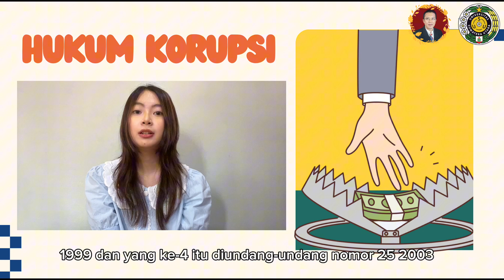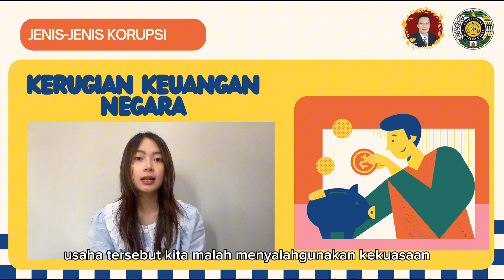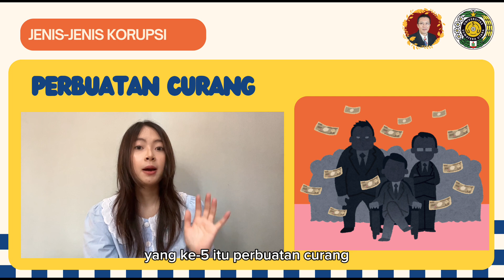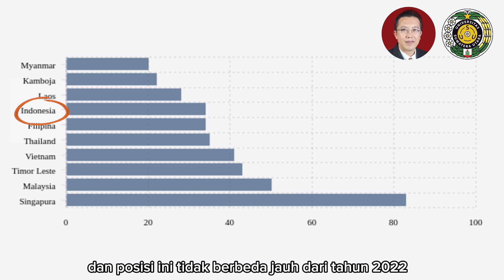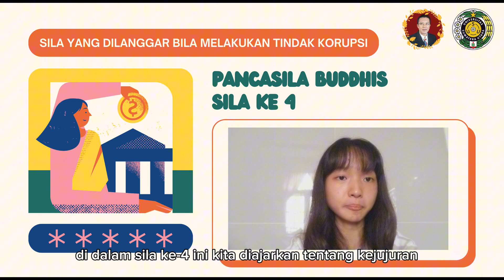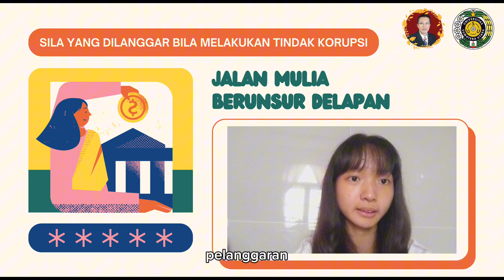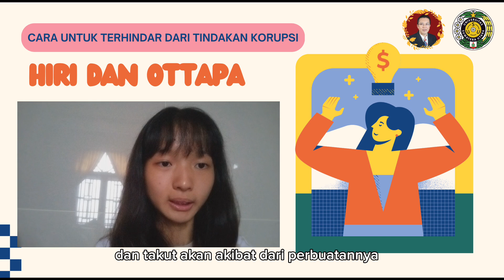Korupsi VS Dhamma | Clara Anggun Limiawan & Giovanni Goh